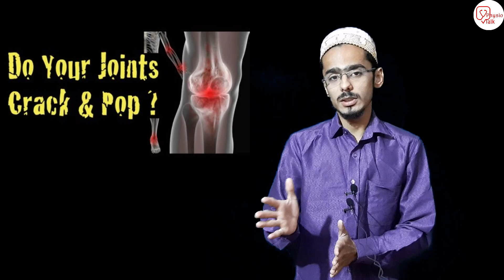jodo se kat kat ki awaz | cracking sound from joint | do your joints crack